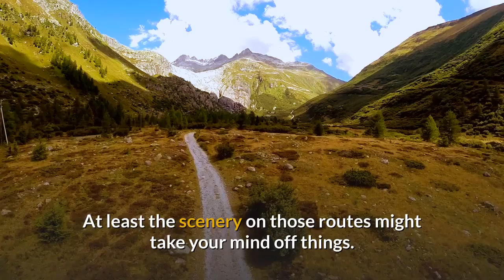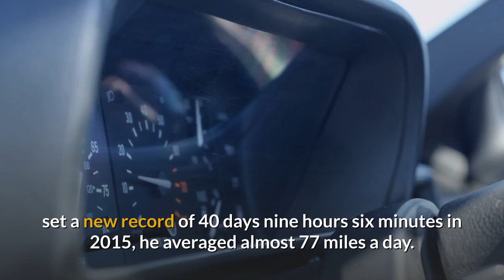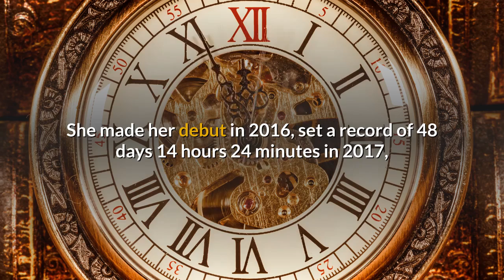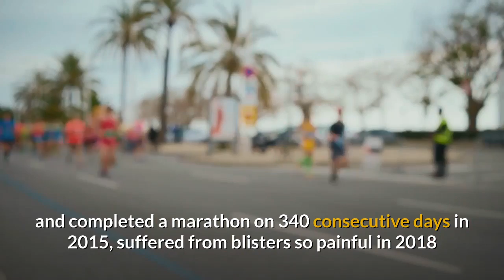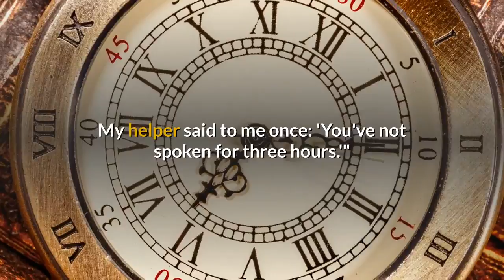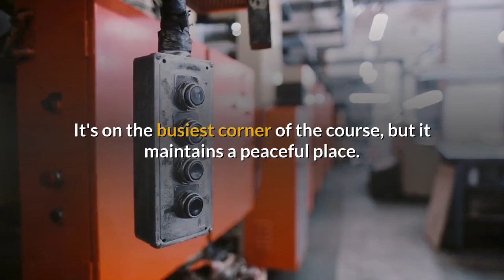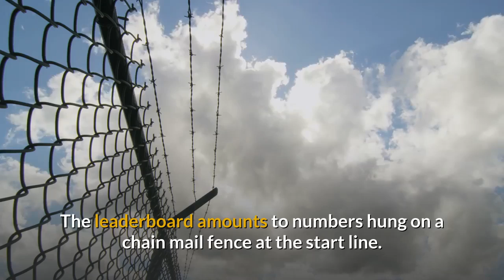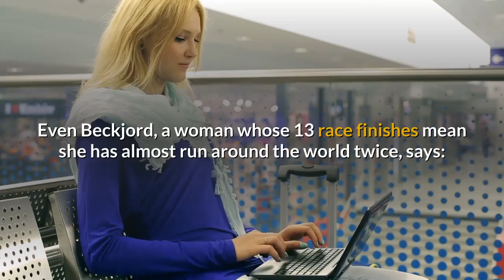3100 mile foot race held in New York (Sri Chinmoy Self-Transcendence)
Sri Chinmoy Self-Transcendence: The 3,100-mile race around a New York block

[Script taken from BBC Sport by Justin Goulding]

It is a race so long that runners need a haircut during it. They can get through 20 pairs of shoes. They run more than two marathons a day. For almost two months. On five hours of sleep a night.

Welcome to the Sri Chinmoy Self-Transcendence 3,100 Mile Race, the world's longest certified foot race.

The distance is so staggeringly preposterous that some of those who take part don't think they are capable of it - even after they have completed it.

It is roughly the equivalent of running from Land's End to John O'Groats and back twice. If you ran from the west coast of America to the east, you would still need to do 11 marathons to top up the distance.

At least the scenery on those routes might take your mind off things. The precious few who compete in this race - only those with proven ultra-running CVs are allowed, for their own safety - do so around the same single block in New York.

They head out on the sidewalk down 84th Avenue, past a playground, along the busy Grand Central Parkway, around Thomas Edison High School, down 168 Street and back on to 84th. And they will do this 5,649 times. Why?

Short presentational grey line
The clue is in the name. Founded by the late Indian spiritual leader Sri Chinmoy in 1997, the Self-Transcendence challenges runners to "transcend their own previous capacity", "gain spiritual insights" and "overcome the entire world's pre-conceived notions of possibility".

Those tough enough to have finished it will tell you the race ticks all those boxes - and more.

First, the rules. Runners have 52 days in which to complete the distance. They can run - or walk, or hobble - as much as they want between 6am and midnight.

During the six hours when the course is closed, they need to eat, wash and tend to their battered feet. The longer they take, the less sleep they have.

To save you the maths, 3,100 miles in 52 days equates to 59.6 miles a day. When Ashprihanal Aalto, an unassuming Finnish postman, set a new record of 40 days nine hours six minutes in 2015, he averaged almost 77 miles a day.

It has been described as the "Everest of ultra-running". That does not come close to doing it justice. More than 4,000 have reached the summit of Everest since 1953. Only 43 people have ever completed the Self-Transcendence in 22 years.

"It was the most overwhelming moment of my running life," says Scotland's William Sichel, an ultra-running legend and holder of 693 world records who completed the race in 2014.

American Yolanda Holder, who has finished 540 marathons and ultra-marathons, became the first person to walk the Self-Transcendence in 2017.

"It just tore me apart," she says. "I've never cried at any of my races. But when I crossed that finish line, boy, I cried."

Herein lies the thrill, the attraction of putting your body and mind through an experience that most people can barely comprehend, let alone would consider tackling.

"You get to run to your heart's content," says Aalto, who has completed the race 14 times, won it eight times and is currently taking part in the 23rd edition, which started on Sunday. "When you run a marathon, you feel good. When you run a 100km race, you feel even better. And when you run 3,100 miles, you feel even better still."

Women's record holder Kaneenika Janakova, born in Slovakia but now living near the course, describes it as "sacred ground".

"I was hoping I wouldn't get the inspiration to run it," she says, chuckling. "But then…" She made her debut in 2016, set a record of 48 days 14 hours 24 minutes in 2017, and was back for more in 2018. She is skipping this year's race. "I'm already missing it."

Embracing the physical hardship is key to coping, according to associate race director Sahishnu Szczesiul, an ultra-marathon veteran himself. "If you think it's going to be torture, you probably don't belong there."

The race is held in Jamaica, Queen's, a vibrant, multi-cultural area now but one which was not always the safest, says Szczesiul. "You were surrounded by all these ghettos - there was lawlessness, drug dealers and homeless people."

American Suprabha Beckjord, who competed in the first edition of the race and ran 13 in a row until 2009, remembers: "In the beginning, nobody would want to leave their car on the street - there would only be a few pieces left in the morning."